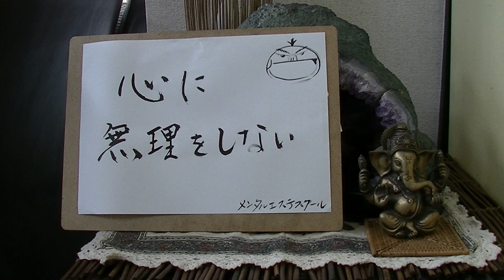スピリチュアル 依存 不安 スピリチュアルに逃げる人、いますよね･･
LINE@で気軽に聞いてみる ■スピリチュアルについて→
メンタルエステスクール　全国どこでもマンツーマン指導！在宅でもOK（高崎・渋谷・スカイプ）
個別無料体験レッスン予約随時受付中！